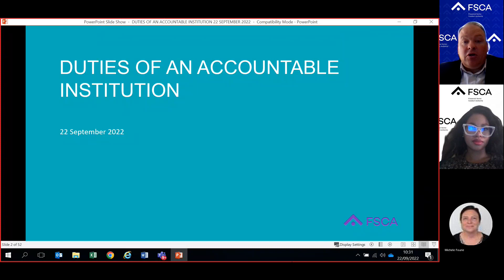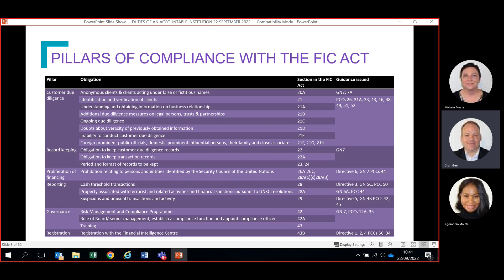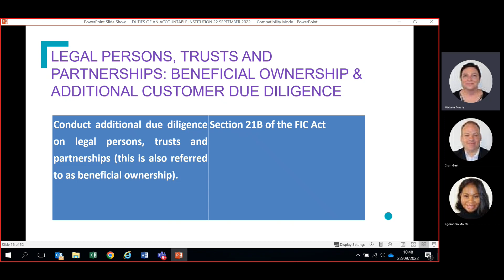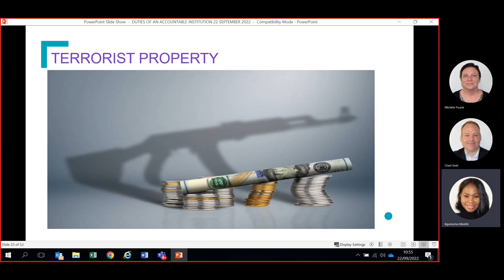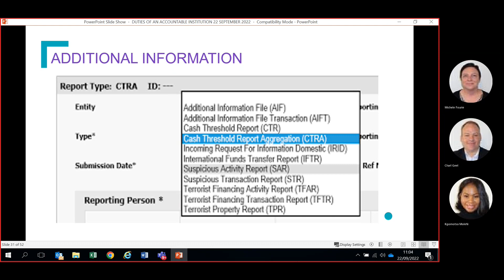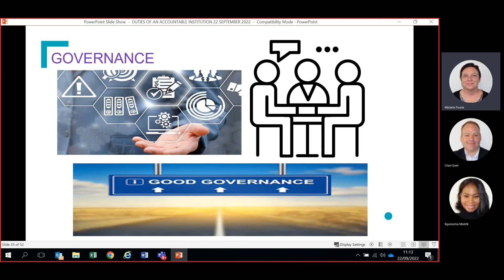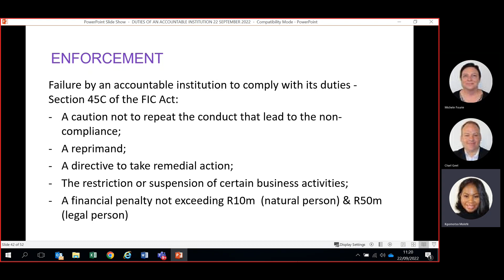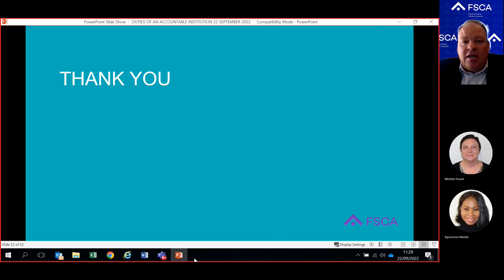FAIS Webinar: The duties of an accountable institution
Webinar title:  The duties of an accountable institution

Presenters:
Charl Geel (HOD FICA Supervision Department)
Michele Fourie (Senior specialist FICA Supervision Department)
Kgomotso Molefe (Specialist FICA Supervision Department)